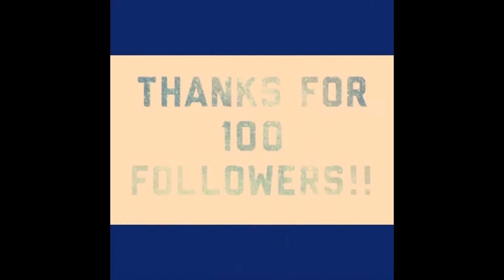Efezey Vine Compilation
Videos from my old vine account which i fondly miss...